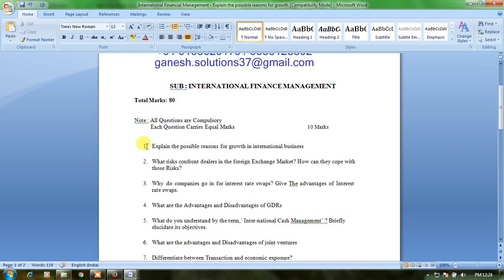International Financial Management Explain the possible reasons for growth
1. Explain the possible reasons for growth in international business

2. What risks confront dealers in the foreign Exchange Market? How can they cope with those Risks?

3. Why do companies go in for interest rate swaps? Give The advantages of Interest rate swaps.

4. What are the Advantages and Disadvantages of GDRs

5. What do you understand by the term,’ Inter-national Cash Management’ ? Briefly elucidate its objectives.

6. What are the advantages and Disadvantages of joint ventures

7. Differentiate between Transaction and economic exposure?

8. Discuss the market imperfections for derivatives that characterize the Indian Markets.